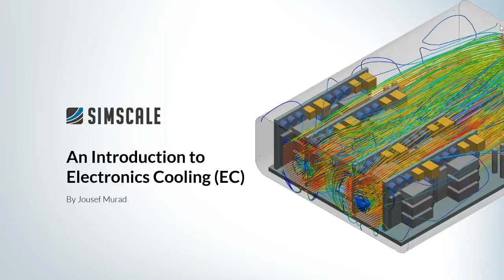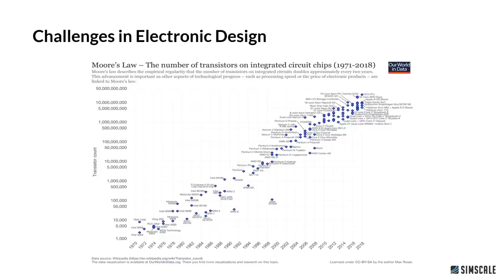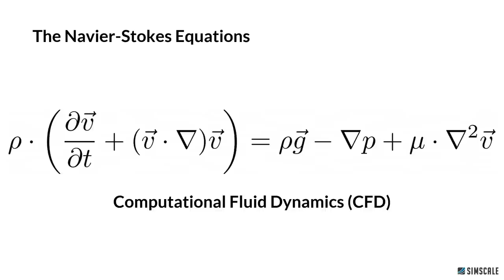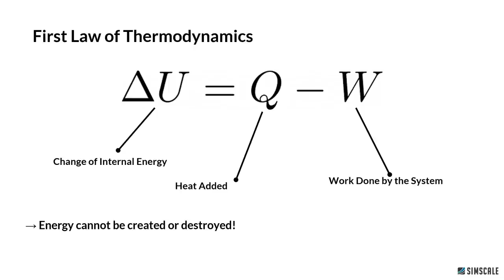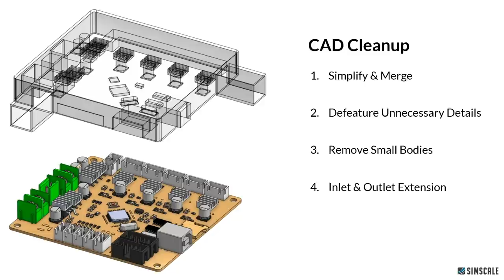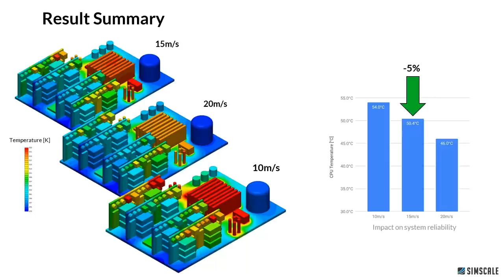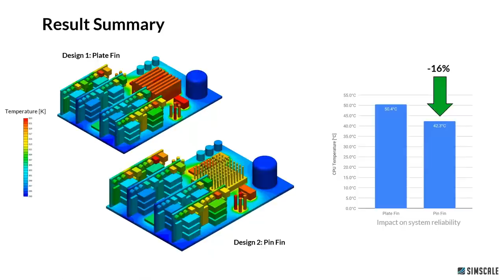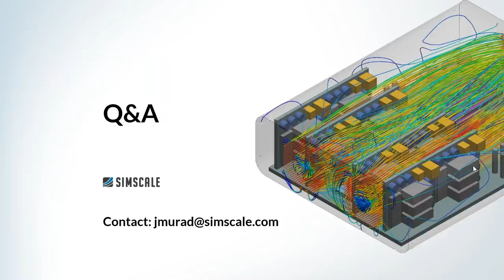An Introduction to Electronics Cooling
Fluid flow (CFD) simulation and thermal analysis are vital tools in addressing thermal management and cooling problems, allowing engineers to accurately predict the temperature and heat flux distribution in and around an electronic system, thus enabling smarter design decisions.

This webinar showcases how SimScale can be used to evaluate the electronics cooling performance for your applications and covers the basics of electronics cooling. Additionally, this webinar provides you insights into topics like accuracy, accessibility, and pre-processing.